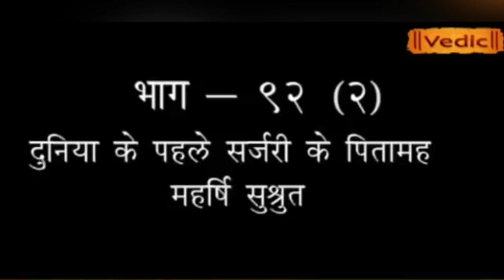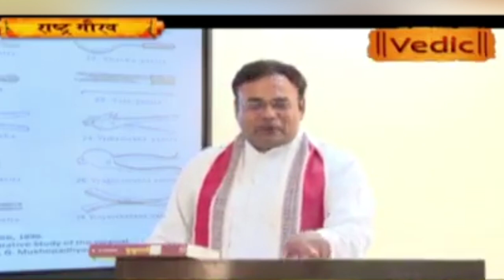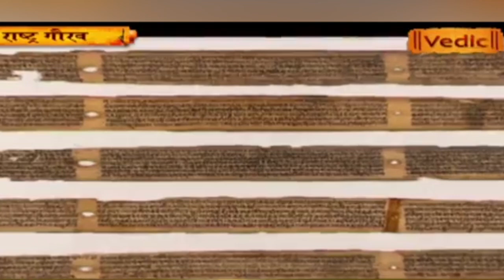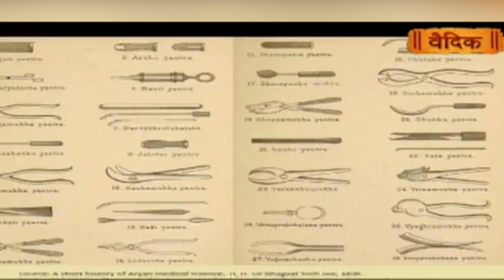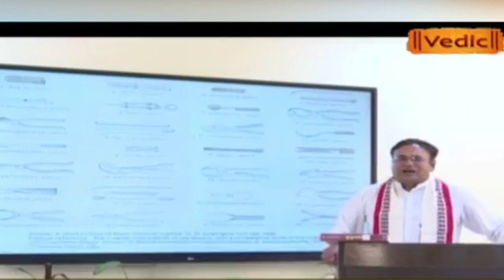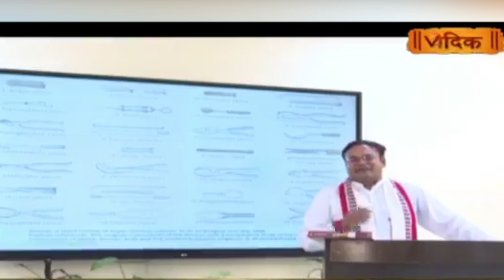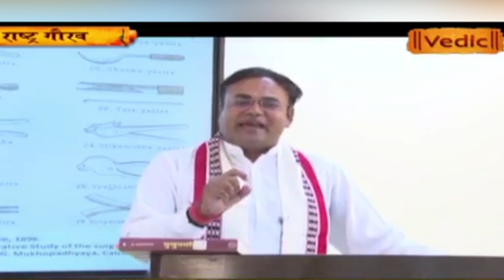ऋषि सुश्रुत के बारे में जानिए यह अद्भुत जानकारी || Bhai Rakesh Ji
Know this amazing information about sage Sushruta || Bhai Rakesh Ji